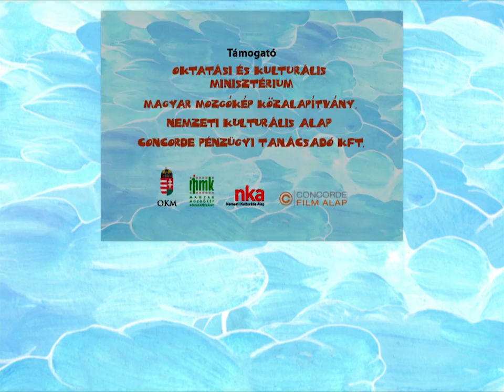A Fecske meg a Szalmaszál - Kormos Mesék sorozat (3. Epizód)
A kisfecskék fészke szétesik. Édesanyjuk hegyet-völgyet bejár, építőanyagot keres. Rátalál egy szalmaszálra,de nem bírja felemelni. Segítségére siet a sárgarigó, a búbos banka, a bajszos sármány és végül az ici-pici széncinege.

Rendezte: Richly Zsolt
Írta: Kormos István
Zene: Ágoston Béla
Mesélő: Pogány Judit

A mesék Kormos István művei alapján Richly Zsolt rendezésében a Kecskemétfilm Kft. gyártásában készültek.